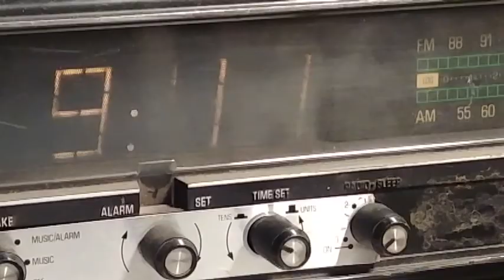The S#!+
Unknown city workers are dumping a chemical substance that will soon infect the entire neighborhood. The fun part about this video is that it's a drinking game. Take a shot every time you hear someone say "S#!+".